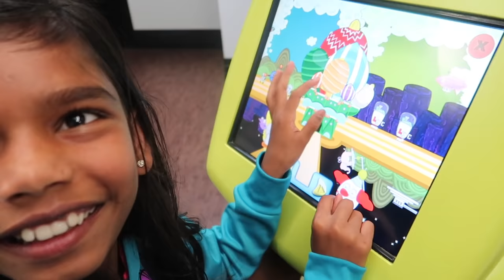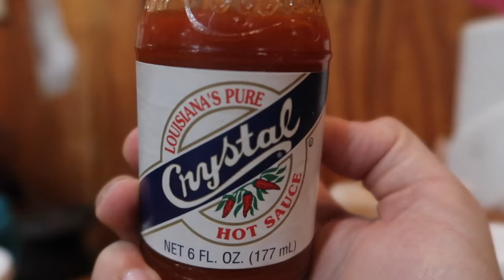Is Mommy Coming Home from Winnie Palmer Hospital? // How was the NICU slumber party?